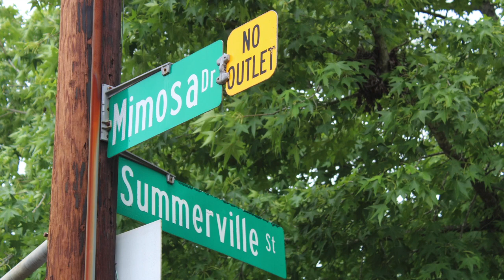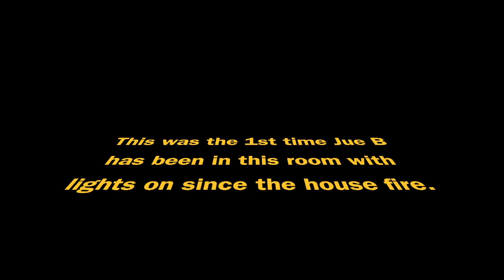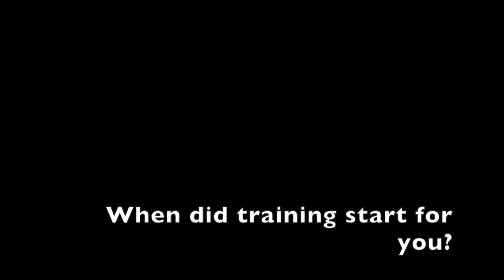The Athlete 251 Show: episode 3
We sat down with Legendary Trainer JueB. If you're not an athlete in the city of Mobile, AL, you might not know of him. But JueB has trained thousands around the area like Tee Martin, Jamarcus Russell, and Robert McCune.